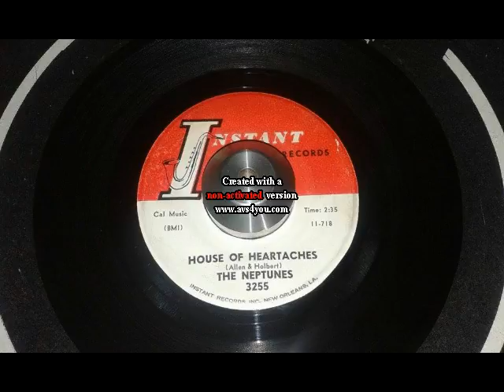the neptunes house of heartaches